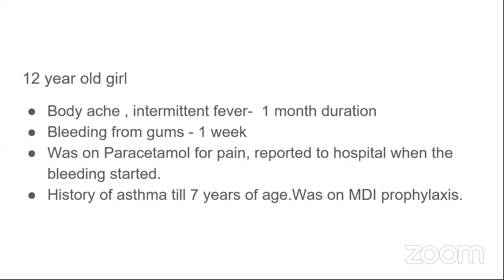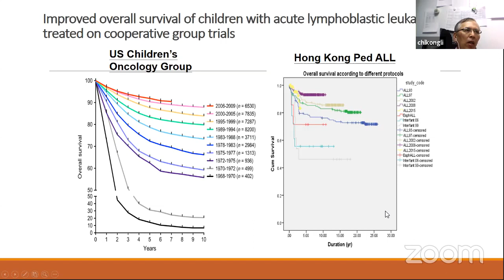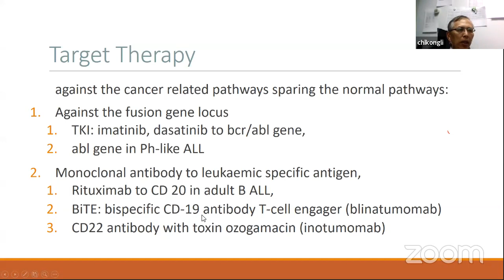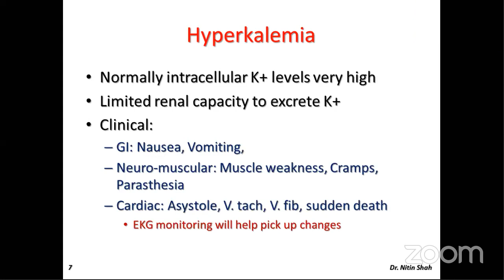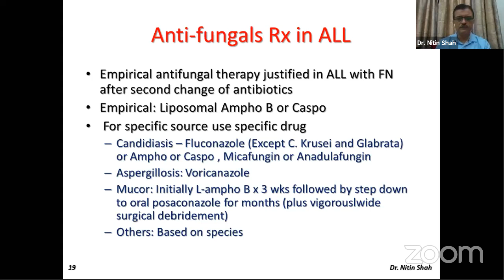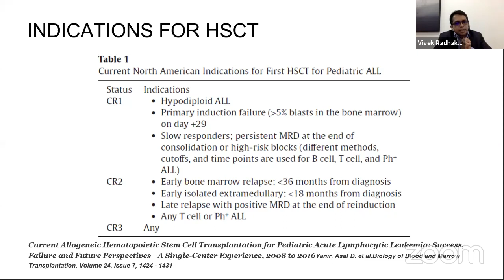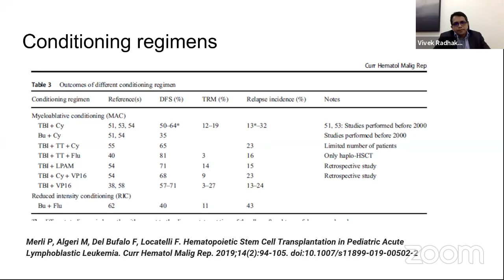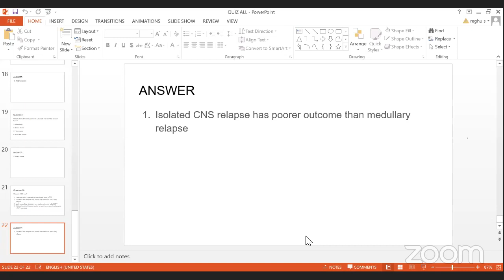Pediatric Potpourri -ALL about ALL - A discourse on childhood ALL